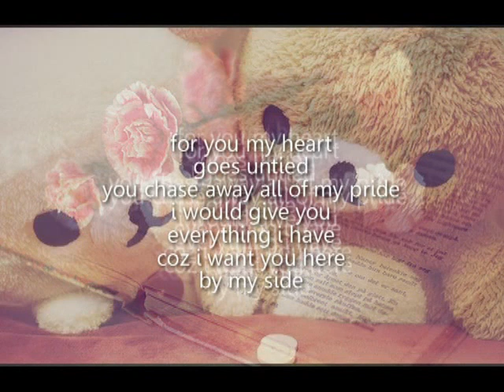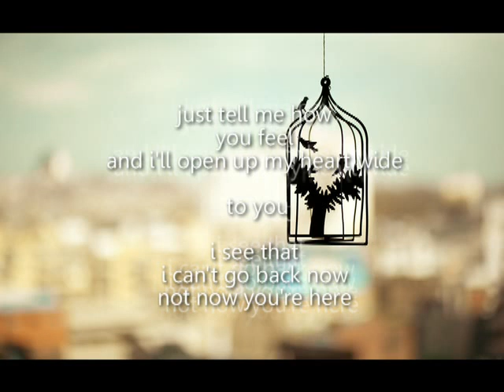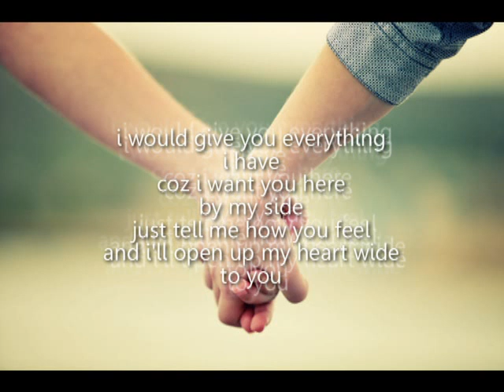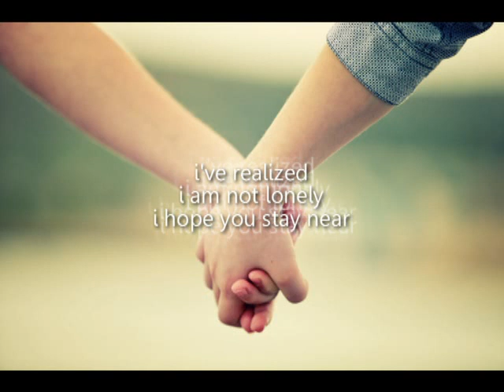when you are near ( lyrics ) - Marion Grace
ost. LINE Nic and mar
when you are near - Marion grace -